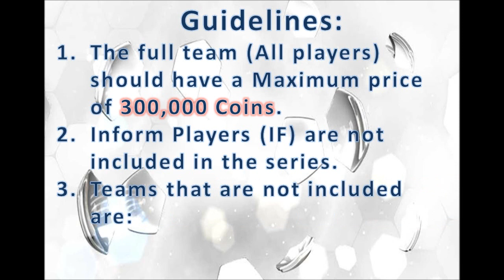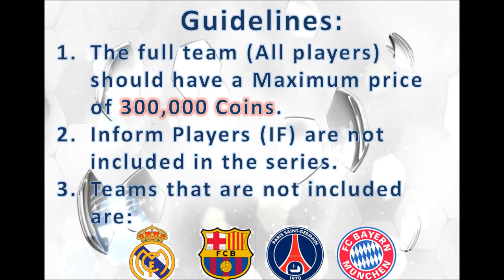FIFA 14 | Trading to a Team or Player | Your Choice for the 5th Team!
Hey everyone this is AVJVGaming, bringing you a decider video where you can leave your choice in which team I should trade to next for the trading to a team series